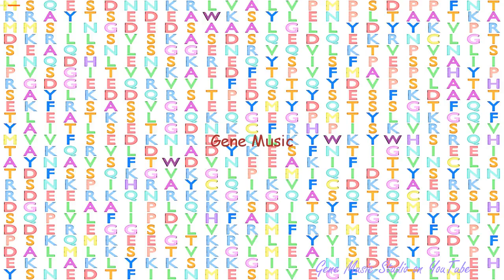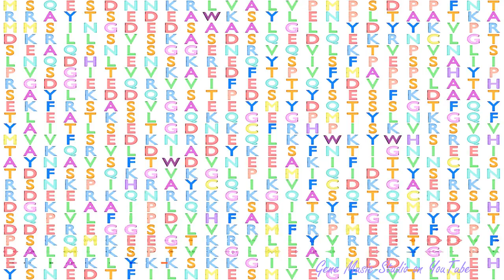Gene Music using Protein Sequence of GRHL2 "GRAINYHEAD-LIKE TRANSCRIPTION FACTOR 2"